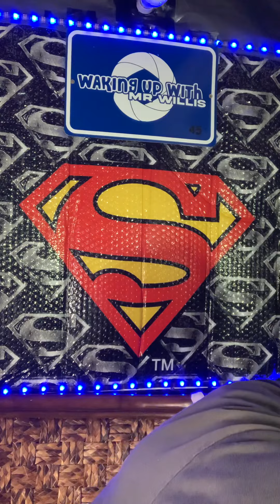My message is more important than anyones support 🤔nubreed wakingup withmrwills￼